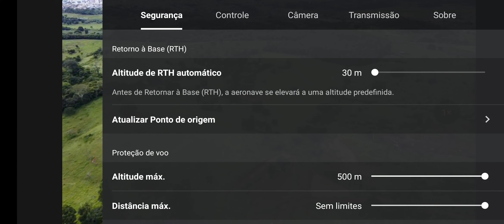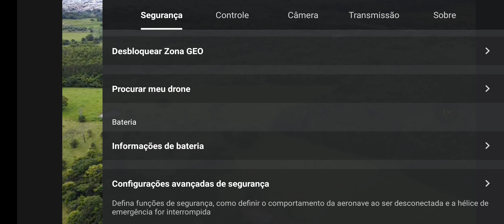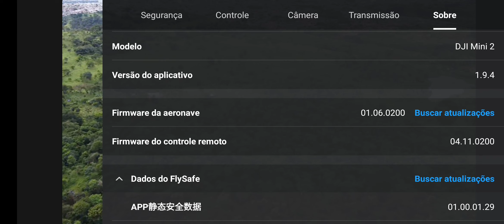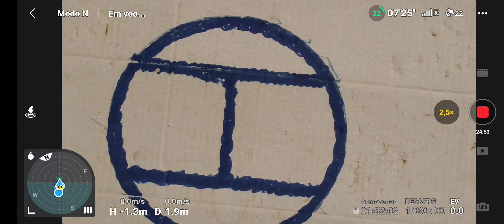DJI MINI 2 14 KM IDA E VOLTA 15 METROS DE ALTURA 1080 P